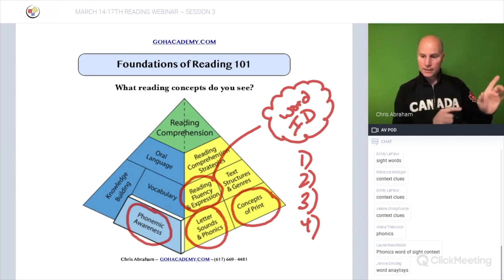GOH+ ~ PLANTING SEEDS IN THE RAIN ~ GOHACADEMY.COM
This video is about GOH+ and staying positive in the rain.